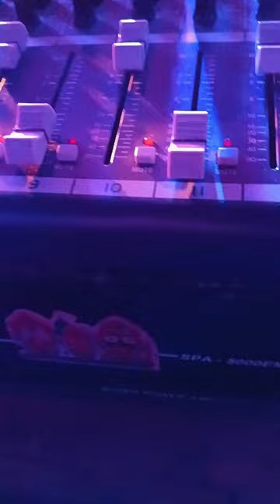ma sasti jatara jamsuli. mo 6370152494